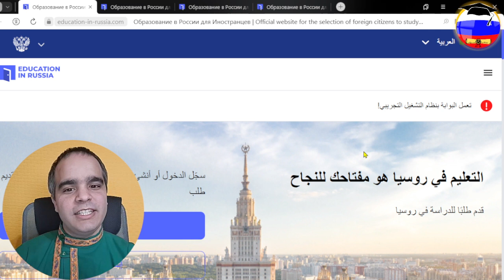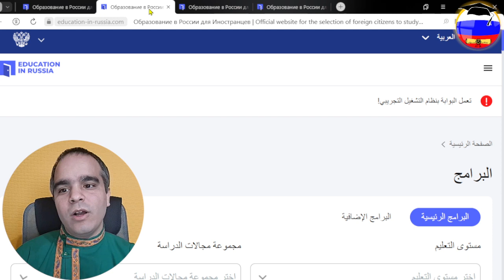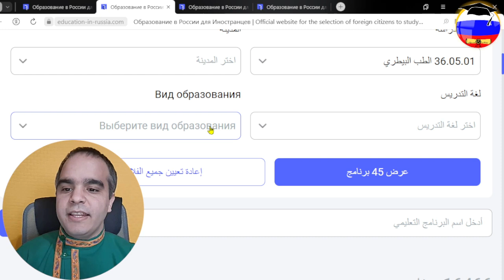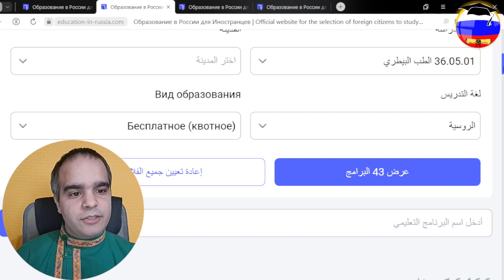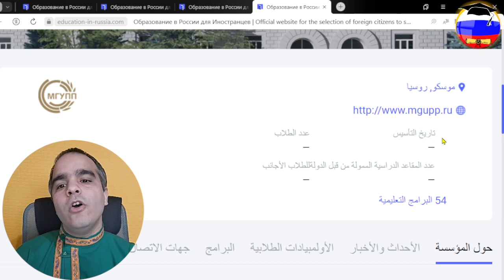منحة روسيا 2023 بدون واسطة لدراسة طب بيطري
منحة روسيا من الوكالة الروسية الحكومية الوحيدة و هذا موقعها

ملاحظة هامة :  المنحة الروسية 2023 تنتهي مدة التقديم على منحة روسيا يوم 2023/02/20